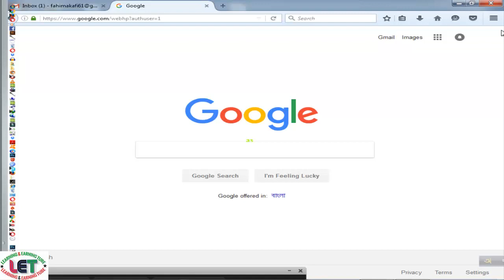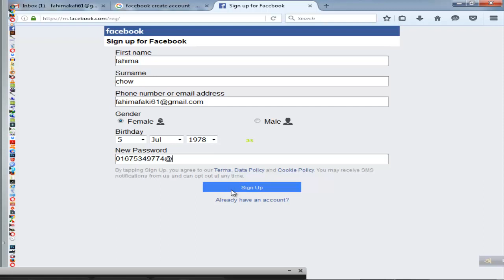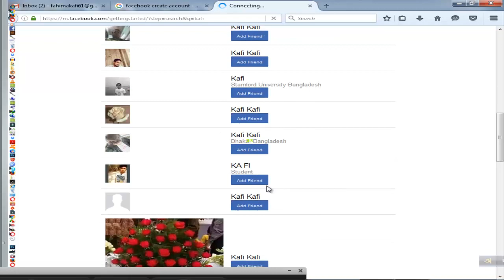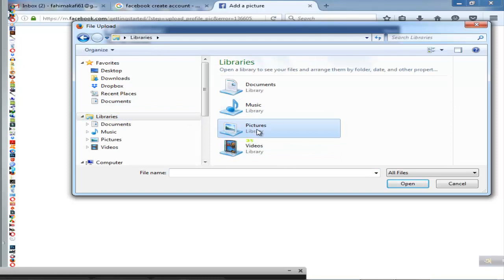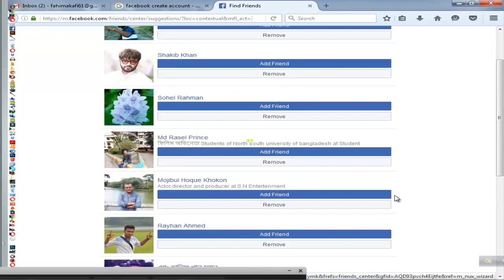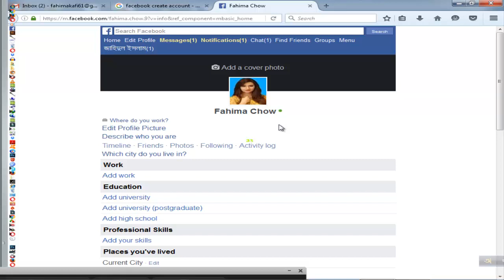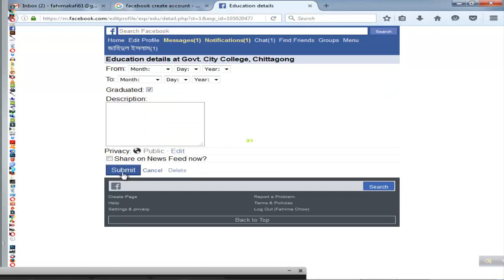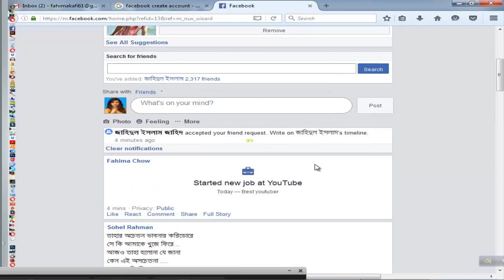how to Create a Professional Facebook Account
Hi Guys,
Today I will show how to Create a Professional Facebook Account
MY VIDEO SHORT LINKS
1. Bangladeshi, Jinnat Ali one of the world's living tallest people
2. A mysterious life of Legend Ayub Bacchu
3. A Rare story of Bayzid Tortoise latest
4. Mashrafi, the best legend cricketer and the most pioneer politician
LEARNING EARNING RELATED VIDES
1. How to make backlings
2. Best and secret 10 sites for selling T-shirts
3. know your Channel Analytics with vidlQ quickly
4. how to use slide calipers
5. A magic of blue vitriol (Tute)
6. Secret tricks to write Bangla in CAMTASIA(A -Z)
7. Secret tricks to search keyword by Google keyword planner and trends
8. New and best havit HV - M 80 Microphone for Audio Recording
9. Make YOUTUBE outro OR intro without any software
10(5 NO VIDEO) shorten your broden URL by using google or bitly
11. Make Youtube INTRO OR OUTRO by panzoid
12. Use Youtube End screen and Annotations for huge views, subscribers
13. Now earn Money from facebook page (A -Z)

14. 5 secret keys to making channel trailer for youtube
15. Measure Gravitational Acceleration by Simple Pendulum easily
16. Create Latest and easiest OUTRO OR INTRO without software
17. How to create vector smart object in Bangla

18. Earn $1000 per month from Christmas t-shirt design
19. How to open facebook Account
20. how to Embed youtube video on facebook for RANKING more
21. how to EMBED youtube video on BLOG oR WEB site for Ranking more
22. How to Take Screenshots in Chrome?
23. How to create a PINTEREST Board professionally 2019
24. How to Add Grammarly Extension with CHROME easily(2019)